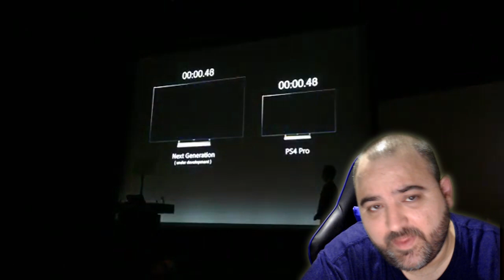PLAYSTATION 5 | ULTIMA HORA | NUEVAS MEJORAS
MI ORDENADOR:
👉Caja: CORSAIR Graphite Series 230T
👉Procesador: Intel i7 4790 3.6 Ghz
👉Placa Base: GIGABYTE G1.SINPER Z87
👉Memoria RAM:  Corsair Vengeance- Memoria RAM DDR3 16 GB (4 x 4 GB)
👉SSD: SSD Force Series  LX 128GB
👉Refrigeracion Liquida: Corsair Cooling Hydro Series H75 - Refrigeración Líquida
👉HDD PRINCIPAL: WD BLUE (DISCO SÓLIDO 1TB)